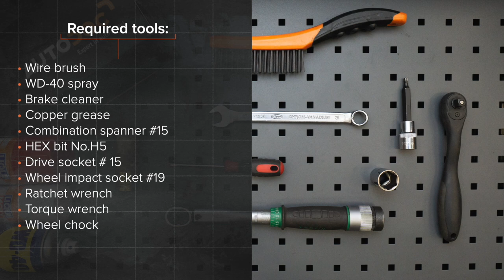Hvordan bytte foran stabilisatorstag / foran lenkearm der på FORD FIESTA JA8 [AUTODOC]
Hvordan bytte foran stabilisatorstag / foran lenkearm / foran stabstag på FORD FIESTA 6 (JA8, JR8) 1.5 Hatchback 2012–2017 [AUTODOC-VIDEOLEKSJONER]

Stabilisatorstag til kjøretøyet FORD KA+ Hatchback (UK, FK) (08.2014–...) / FORD KA+ Saloon (TK, FK) (08.2014–...) / MAZDA 2 Hatchback (DE, DH) (10.2007–06.2015) / MAZDA 2 Saloon (DE) (05.2010–06.2015) / FORD Fiesta Mk6 Van (01.2009–...) bør som regel erstattes i én og samme prosedyre. Det er imidlertid noen små forskjeller, på grunn av spesifikke egenskaper ved kjøretøyets design.

0:00 — FORD FIESTA 6 – stabilisatorstag: trinn-for-trinn veiledning for utskifting
0:21 — Løsne hjulboltene.
1:01 — Skru løs festene som kobler stabilisator-ledd til stabilisatorstag.
1:10 — Skru løs festene som kobler stabilisator-ledd til fjærbein.
1:36 — Installer en ny stang, og stram festene.
1:56 — Stram festene som kobler stabilisator-ledd til stabilisatorstag.
2:34 — Senk bilen og stram hjulboltene, arbeid på kryss.